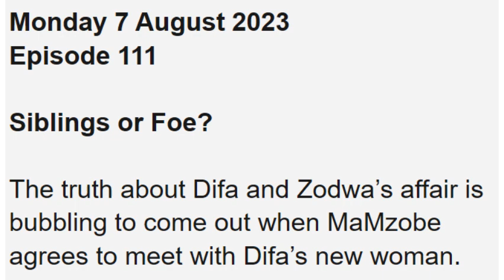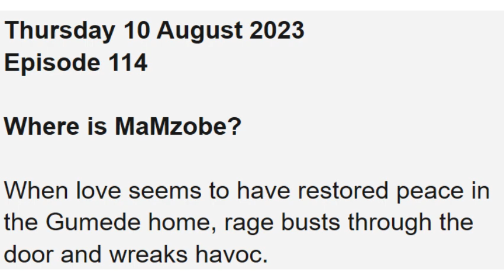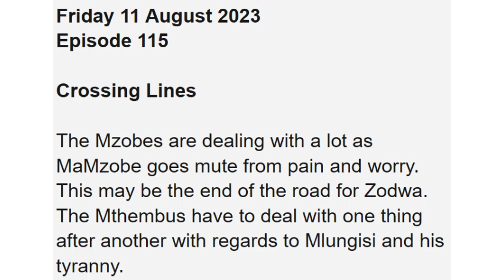Umkhokha: The Curse ~ 7th - 11th August 2023 || The truth about Difa and Zodwa’s affair is bubbling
Umkhokha: The Curse ~ 7th - 11th August 2023 || The truth about Difa and Zodwa’s affair is bubbling to come out when MaMzobe agrees to meet with Difa’s new woman.

on this video, I'll be showing you what to expect on August 2023 on you favorite tv show Umkhokha: The Curse which airs on Mzansi Magic.